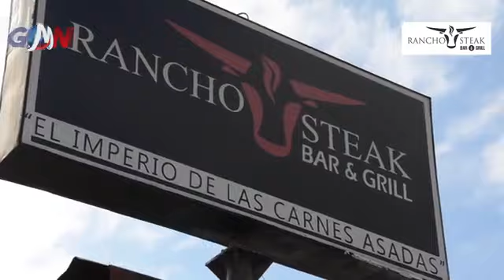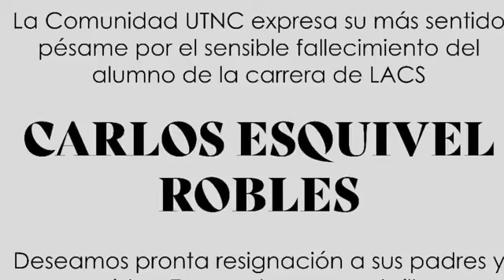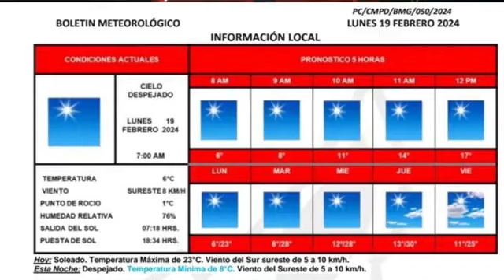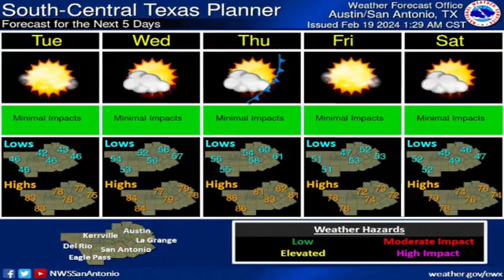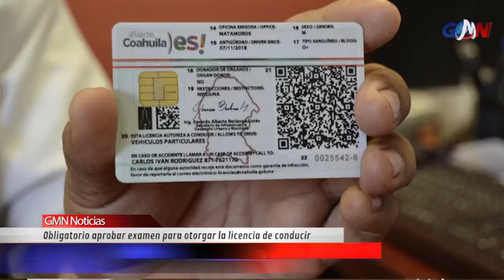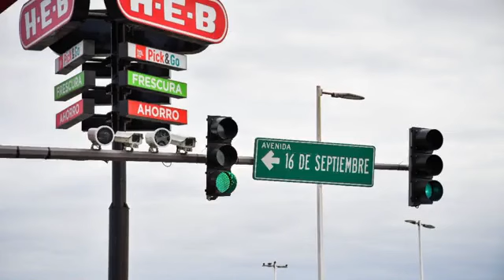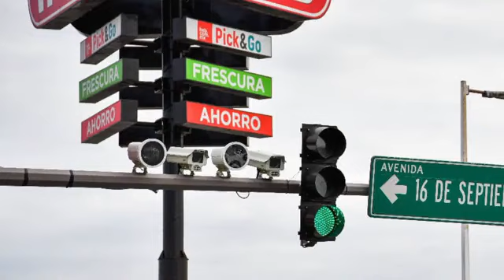Fallece joven de 21 años tras enfrentar un grave cuadro gripal | GMN Noticias Piedras Negras